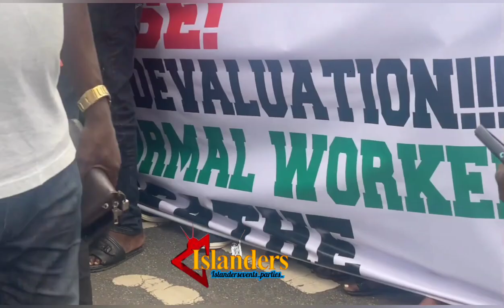CSP EGBEYEMI LEADS NLC IN THEIR ONE-WEEK P®0T€ST OVER FUEL INCREASE&DEMAND FOR 200,000K MINIMUM WAGE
CSP YINKA EGBEYEMI LEADS NLC IN THEIR ONE-WEEK P®0T€ST OVER FUEL INCREASE AND DEMAND FOR TWO HUNDRED THOUSAND NAIRA MINIMUM WAGE